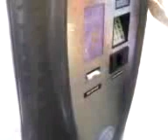Les Débuts un peux difficile de Velib' (vélo) de Paris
Les Débuts un peux difficile de Velib' (vélo) de Paris pour un Etranger
Dimanche 15 Juillet de L'An de grace 2007
(filmé avec un tel portable )
The one Beginnings can difficult of Velib' (bicycle) of Paris for a Foreigner Sunday July 15 of the Year of grace 2007 (filmed with such a portable)